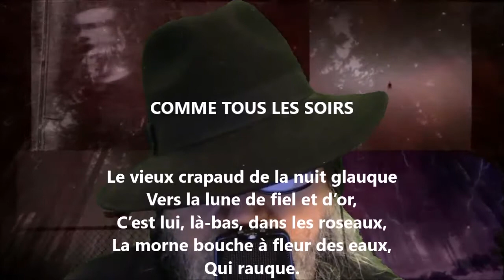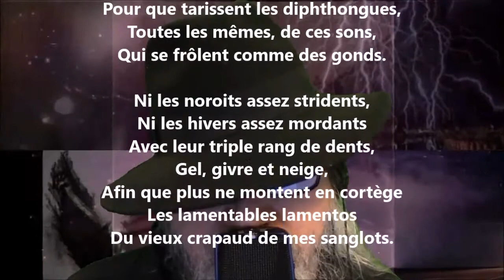Comme tous les soirs - Émile Verhaeren lu par Yvon Jean